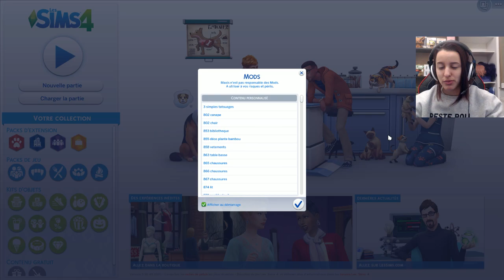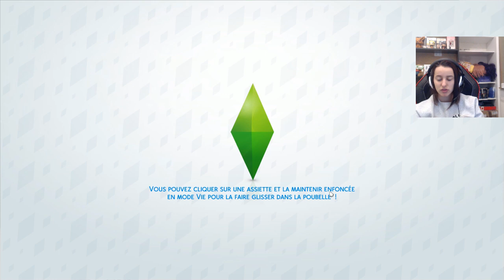Opération AMOUR pour Clicli et Laura ! Sims 4 Famille Clitorette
Hey c'est Nyska34 et aujourd'hui mes petits noobs on se retrouve pour un nouveau live sur les Sims 4 Chiens et Chats avec Clitorette et sa clinique vétérinaire !

Règles du chat :
-pas de pub/ pas d'insultes/ pas de "tu connais X youtubeur ?"/ pas de spam (répétition)/ pas d'abus d'emotes - de majuscules/ pas de dédicaces/ pas de demande pour être modo ni les aider.

Pour les Sims : je n'utilise pas de code, j'aime pas ça.

Merci aux donateurs qui soutiennent la chaîne :
Théo : 458€
Yuki : 142€
Hanao Chibihme : 94€
Deborah ngo bayii : 63€
Charlotte-PH : 84€
Séverine Mourot : 50€
Oxy-iwawan : 48€
Et l'Eau Dit : 35€
Martial Fouques : 36€
Mlle GiGi : 20€
HugoMaréchal : 19€
Aldebarius : 17€
Leonie Lavoie : 12€
Elisabeth nsoure nsie : 10€
Chabadou ! : 10€
Lalo : 10€
Naylaah : 9€ - MhBurgerKing : 7€ - Mlle Hina : 5€ - Bea Trice : 5€- Steph Lil : 5€ - Gabrielle2107favreau : 5€ - PXL : 5€ -  Garyz : 3€
Lena Lecharpentier : 2€ - Elia : 2€ - Link-57 : 2€ - Laurie Lefebvre : 2€ - Psyko ourl : 2€ - Horsy64 : 2€ - Orsokio : 2€ - Dina Hollz : 2€ - Lune LPS : 1€ - Dredskill : 1€